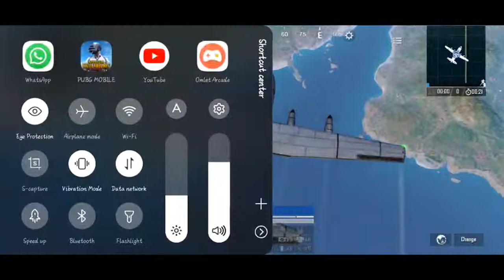Haulawng Saturday cial😁